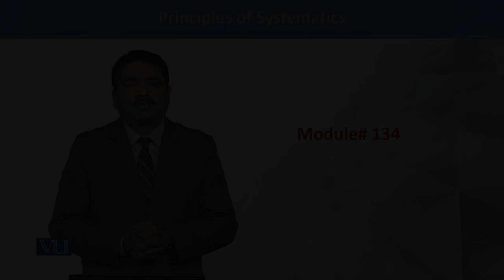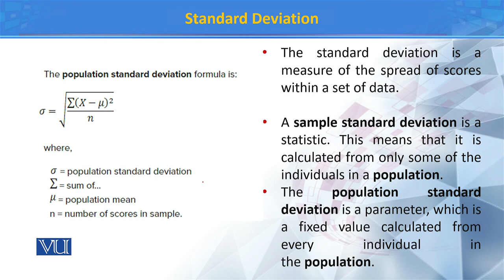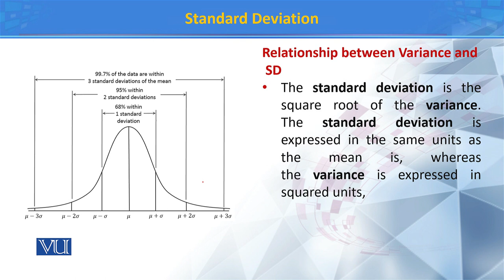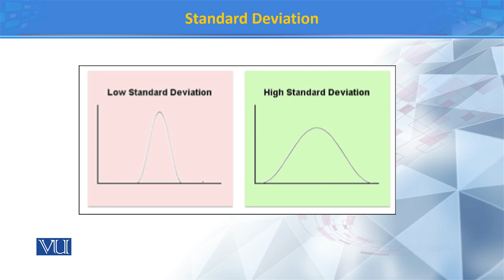Standard Deviation 2 | Principles of Systematics | ZOO511T_Topic134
Topic134: Standard Deviation 2
by Dr. Muhammad Tahir